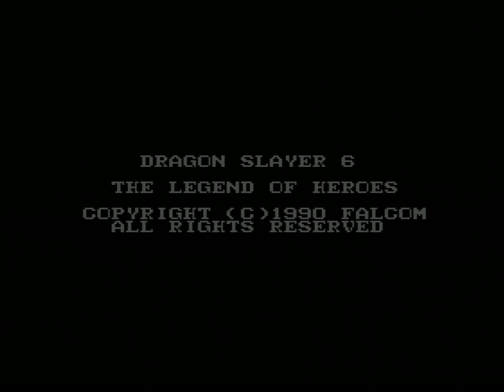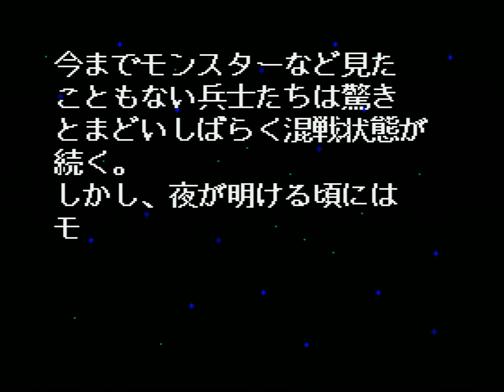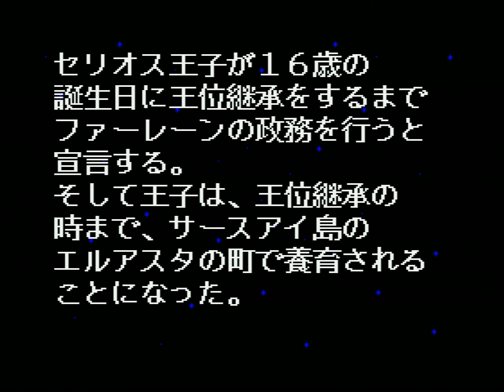[MSX] Dragon Slayer : The Legend of Heroes - OP, ED (Real H/W) / ドラゴンスレイヤー 英雄伝説 / 드래곤 슬레이어 영웅전설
There is some noise in the sound. Please excuse me.
- MSX Tubo-R A1GT
- MMC/SD Drive™ V4
- RetroTINK-5X Pro

00:19 Opening
05:04 Final Battle
06:49 Ending